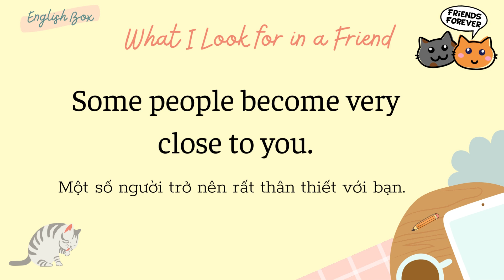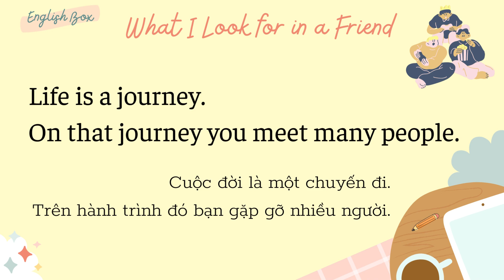SPEAKING SAMPLE | BÀI LUYỆN NÓI 6 | WHAT I LOOK FOR IN A FRIEND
In this video, you will learn some new vocabulary and practice speaking on the topic FRIENDSHIP.
Be patient and success will come to you!
English helps change your life.

Trong video này, các bạn sẽ học thêm một số từ vựng mới và luyện nói về chủ đề TÌNH BẠN.
Hãy kiên nhẫn và thành công sẽ đến với các bạn!
Tiếng Anh giúp thay đổi cuộc sống của bạn.